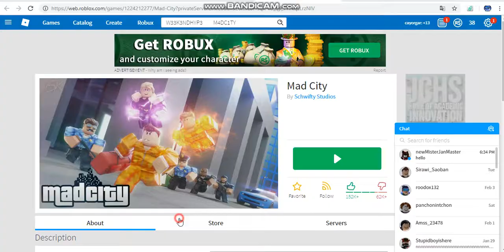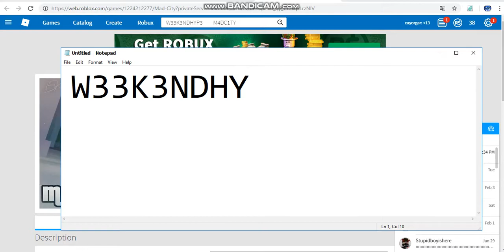Roblox MAdcity สอนวิธีเอา skin ปืน และ รถถถถ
อย่าลืมซื้อเสื้อตรูด้วยหละบายยย
XDDDDDDDDDDDDDDDDDDDDDD